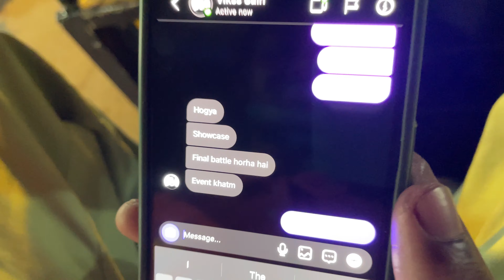HIS MUMBAI WORKSHOP | VLOG 09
Vlog by  @AjayandSara